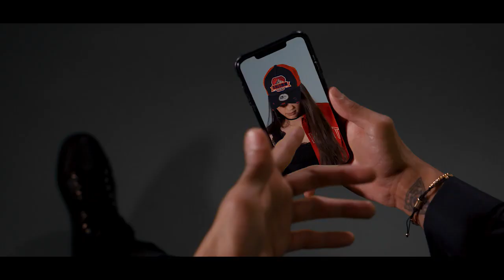Diana Lima - Nada Feat Monsta (Prod.Beatoven)